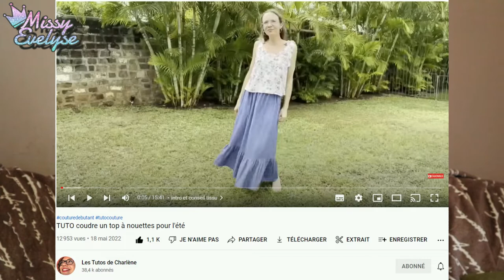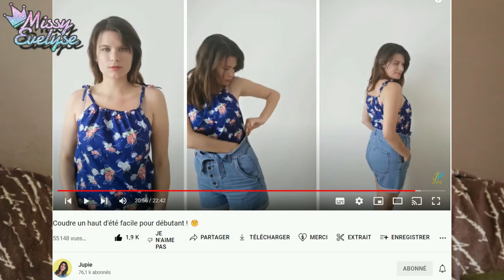Mes projets couture 🧵 | été 2022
Voici les projets que j'aimerais coudre avant l'automne
Pour les faire je vais suivre les tutos que je vous présente dans la vidéo
📍Les chaines des tuto couture:

📍Vidéos informatives:

🎵 Intro: Sarah Jansen - Love Trip House
🎵 Closeup : Robin Hustin - On fire
° Lien affilés